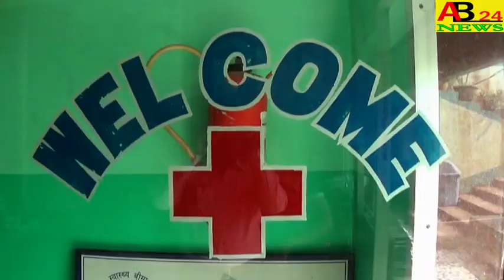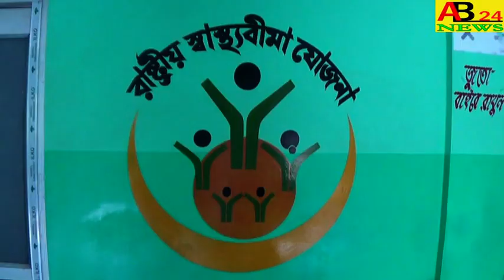উন্নয়নের পথে 11 বছর অনুষ্ঠানের শুভ সূচনায়।।নওদার BLRO দেবব্রত প্রামানিক।।কি বললেন শুনুন।।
LISTEN TO WHAT NOWDAR BLRO DEBOBROTO PRAMANIK HAS TO SAY ABOUT THE GOOD START OF 11 YEARS ON THE PAT   উন্নয়নের পথে 11 বছর অনুষ্ঠানের শুভ সূচনায়।।নওদার BLRO দেবব্রত প্রামানিক।।কি বললেন শুনুন।।